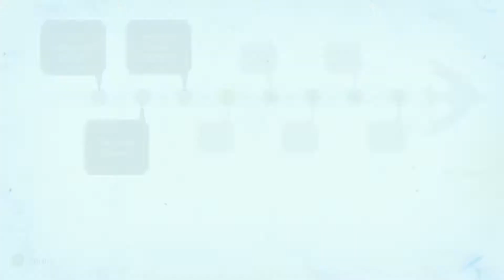Omensight: Hauptverdächtige??? [Part#5] [Lets Play Deutsch/German]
Täglich grüßt das Weltuntergangsmurmeltier

In der Rolle des Harbingers (einem Vorboten des Weltuntergangs) muss ich nicht nur den Mord an der Gottlosen Priesterin aufklären – ihr Tod ist auch der Schlüssel dafür, den nahenden Weltuntergang zu verhindern. Doch ich habe nur einen Tag Zeit, um mit einem von vier in Frage kommenden Verdächtigen Hinweise und ggf. Motivation herauszufinden, bevor die "Leere" zuschlägt und die Welt vernichtet. Die Hexe, die mich um Hilfe gerufen hat, kann allerdings den zwangsläufigen  Tod miener einer wieder ungeschehen machen.

Gruß